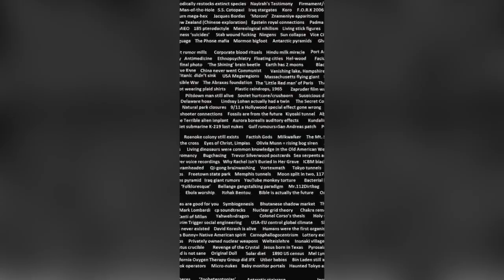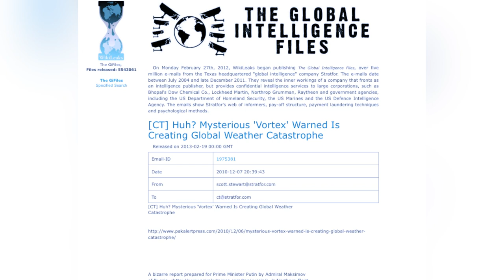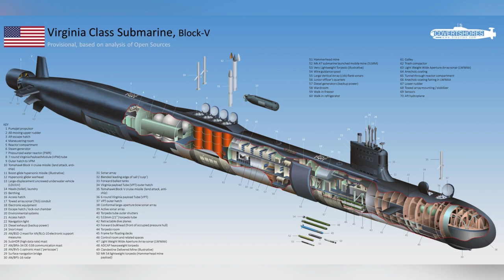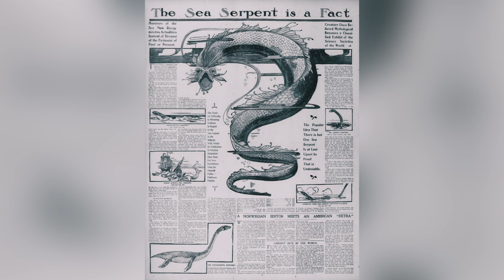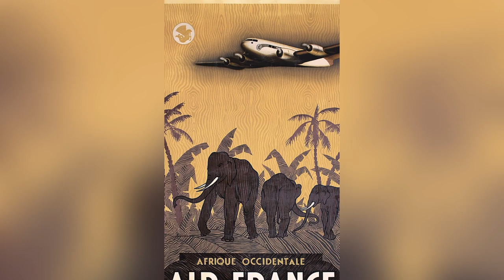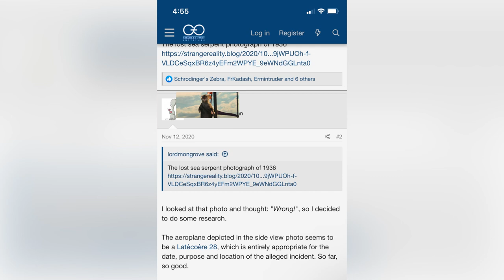The Ocean at Night and Other Nautical Weirdness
Tonight I’m giving coverage of a mix of interesting and less well known ocean mysteries and facts. I hope you enjoy it! I'm considering a career on the water in one of the US naval branches of the military, so I enjoyed the research for this video immensely.

Timestamps:
00:34 The Ocean at Night

04:25 NASA and the Ocean

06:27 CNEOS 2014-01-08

07:51 Google Earth Kraken

08:39 Serpent D'Ocean

09:50 Undersea Mountain Ranges

11:08 Yonaguni Monument

12:22 Shark Tag

13:11 Julia

14:39 Ningen

16:09 Undersea River of the Black Sea

17:10 Pelletier Photo